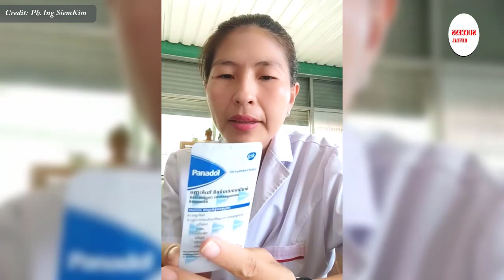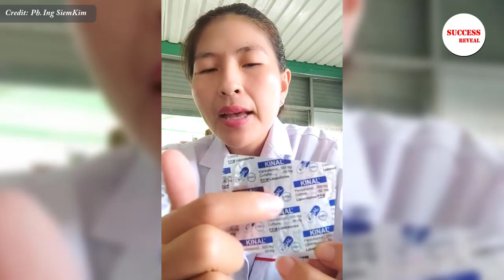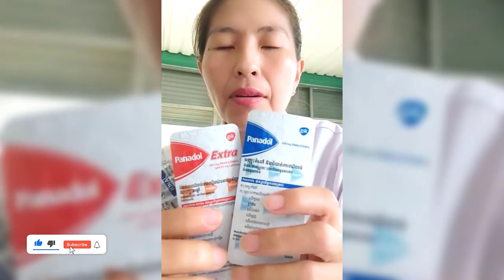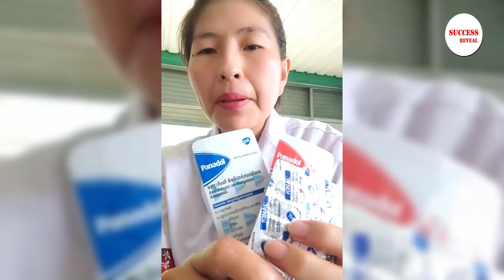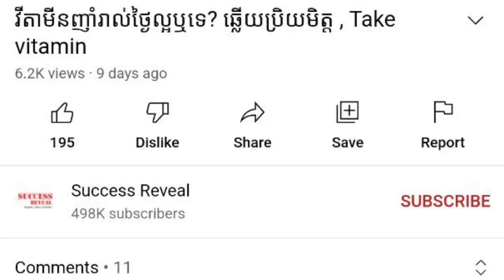Paracetamol or Acetaminophen ព្យាបាលបានច្រើនជំងឺម្ល៉េះ?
In this video we want to show you about ហេតុអ្វីបានជា Paracetamol or Acetaminophen ព្យាបាលបានច្រើនជំងឺម្ល៉េះ? , SUCCESS REVEAL

Video credit to Ph. Ing SiemKim

✮✮✮✮✮ Enjoy!

✡ ABOUT US ✡
.: Why We create SUCCESS REVEAL channel :.
1. To inspire, Motivate, create new entrepreneur
2. Share Business knowledge, Entrepreneurship, Success
3. Free Business Education Online